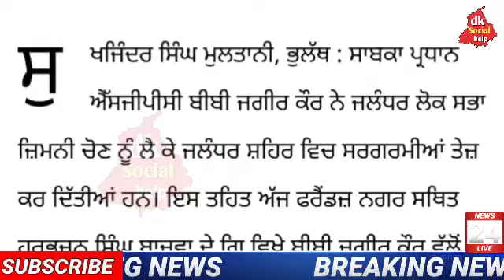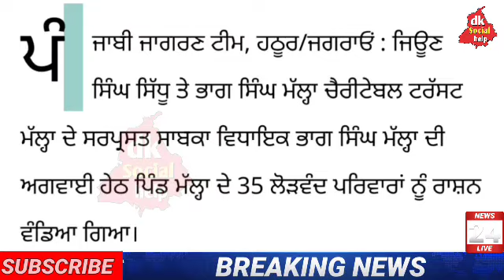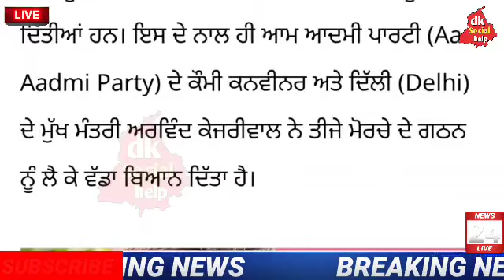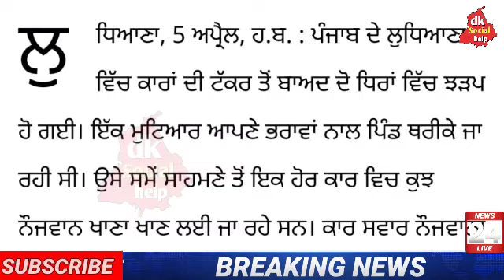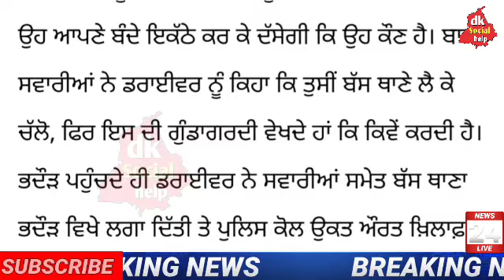ਲੋੜਵੰਦ ਪਰਿਵਾਰਾਂ ਨੂੰ ਰਾਸ਼ਨ, 6 April 2023 today punjab news। big breaking news।